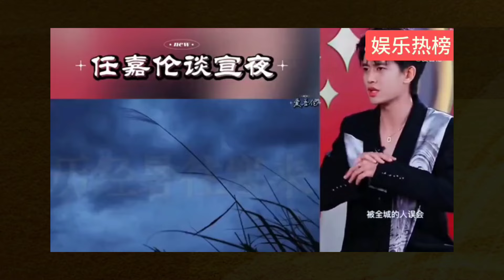任嘉伦直播透露《无忧渡》宣夜人设，一人一妖设定惊艳亮相？